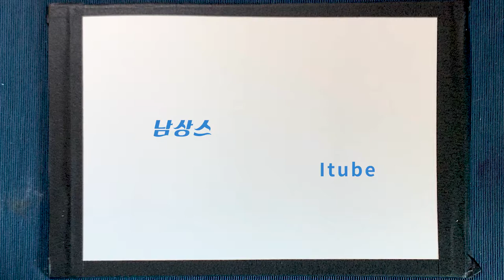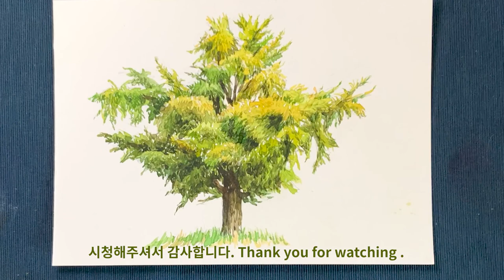10월의 은행나무 수채화 Ginkgo tree in watercolor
깊은 가을로 넘어가는 시기의 모든 풍경은 적절히 익어가는 모습입니다.
10월의 어느날 노란 은행이 물들기전의 은행나무를 수채화로 그려봅니다.